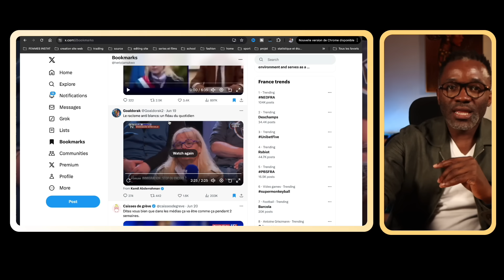LES FRANÇAIS PERDU ET APEURÉ PAR BFMTV, CNEWS, ET INTERNET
VOILÀ L'ÉTAT DE LA FRANCE APRÈS DES DÉCENNIES DES POLITICIENS MÉDIOCRE NOUS AVONS DES FRANÇAIS APEURÉ ET PERDU MANIPULABLE A SOUHAIT COMME LE VOULAIT LA BOURGEOISIE

DESCRIPTION

CHAPITRES

AUTRES CHAINES

MON EQUIPEMENT